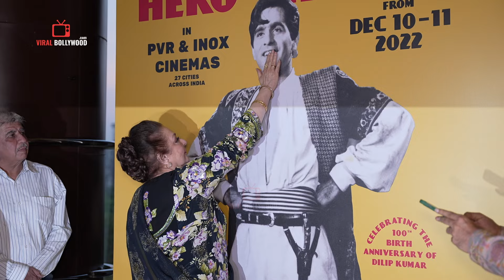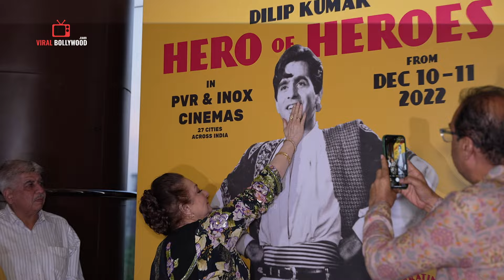Saira Banu, Farida Jalal, Wahida Rehman, Asha Parekh, Prem Chopra Legends in one Frame